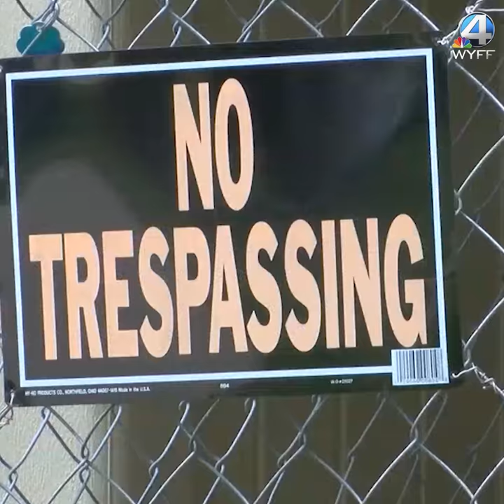Levi the pet fox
This woman has raised her pet fox from a baby, and they're both learning from each other.